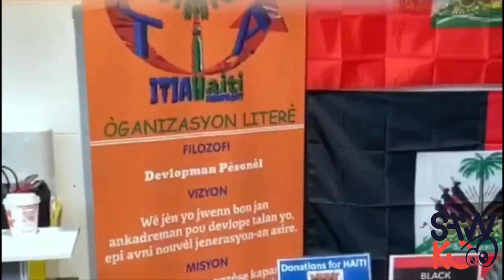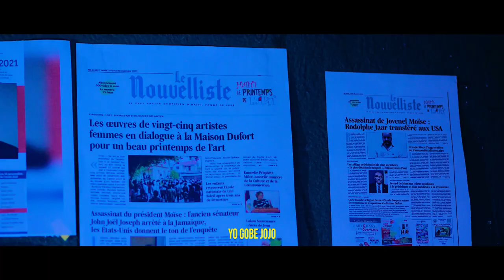Fwa Sa Dyaspora Frape..Zen pete Nan Lajistis.Biden Deside..(Paul Luckens)